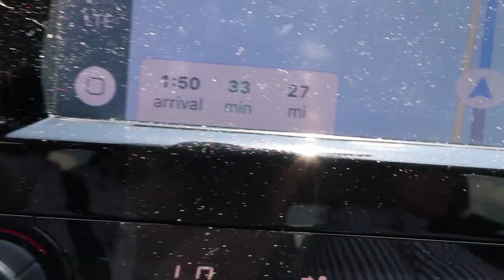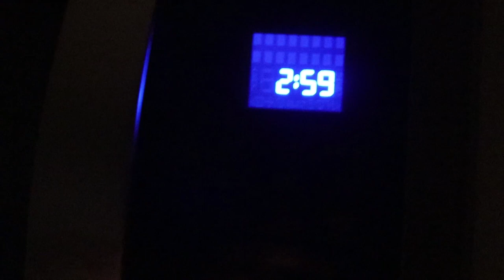End of Summer Road Trip - Episode 3 - New Orleans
The final day of our end of summer road trip was awesome.  We hope you enjoyed this video!